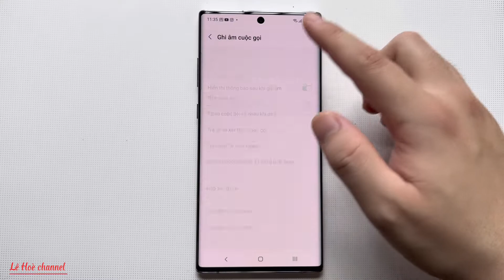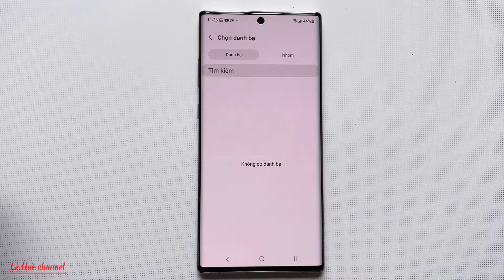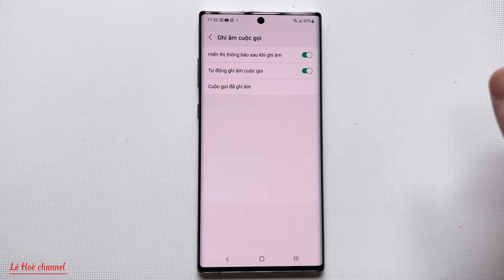Cách Ghi âm cuộc gọi trên điện thoại Samsung || không cần phải cài thêm ứng dụng